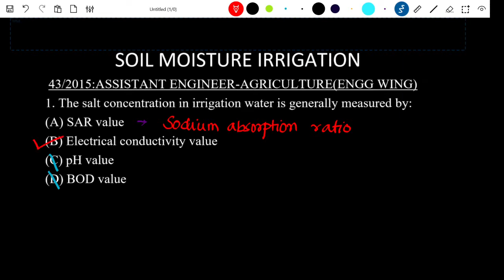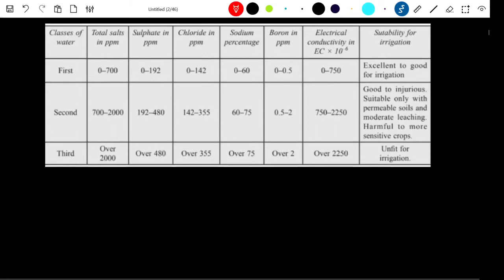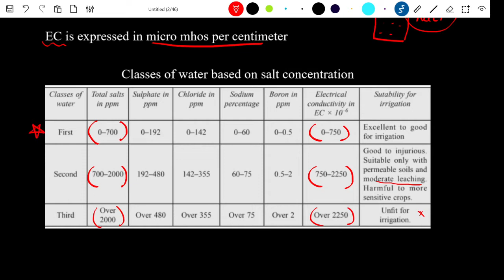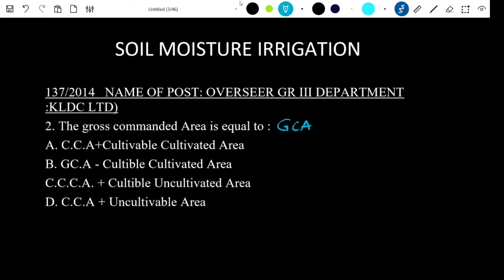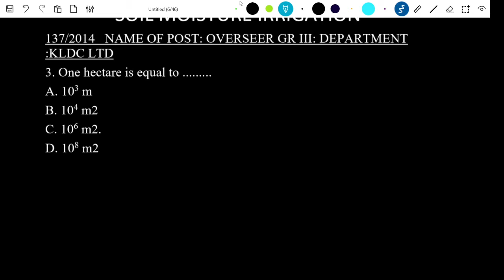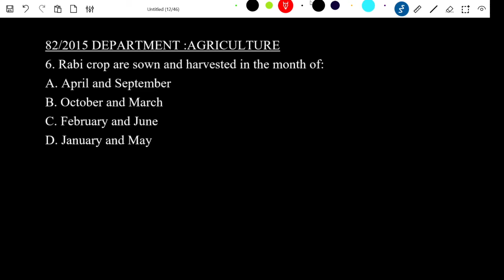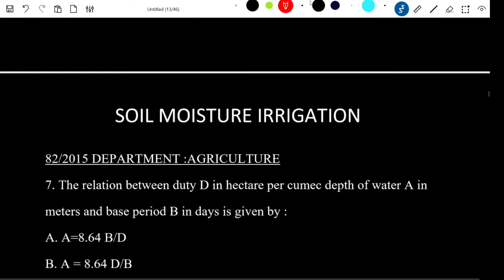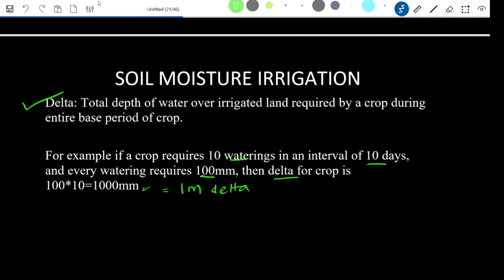LEARN THROUGH OBJECTIVES IRRIGATION PART 3 SOIL MOISTURE IRRIGATION RELATIONSHIP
SOIL MOISTURE IRRIGATION RELATIONSHIP PREVIOUS YEAR QUESTIONS
INCLUDES TERMS LIKE FIELD CAPACITY, SATURATION CAPACITY
DUTY DELTA
CROP SEASON
QUALITY OF IRRIGATION WATER